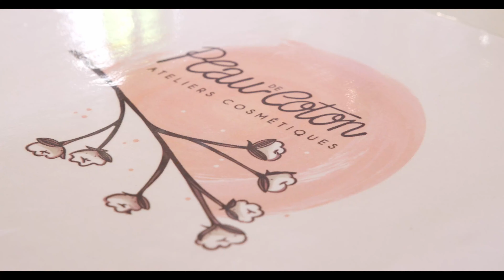#50 Le "Défi famille à biodiversité positive" dans le Parc du Vercors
Immersion dans le Parc du Vercors, animateur du "Défi familles à biodiversité positive" à l'occasion d'un atelier sur les cosmétiques et les produits d'entretien.

C'est quoi le  "Défi familles à biodiversité positive" ?
À l’initiative des Parcs naturels régionaux, et rassemblant de nombreux acteurs, le "Défi familles à biodiversité positive" est un dispositif citoyen qui vise à accompagner et donner, à des familles volontaires, les moyens d’agir pour réduire leur empreinte sur la biodiversité liée à leur mode de vie et de consommation, à travers une approche ludique et émulatrice prenant la forme de défis.